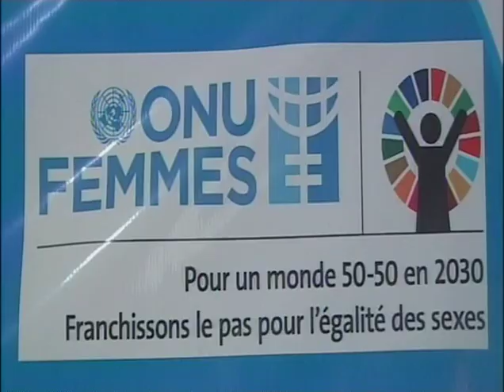WOMEN MEDIA PRACTIONERS JTB de 19H du 23-09-2018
a copy of the TV report of IAWRT Cameroon UN women seminar on women and elections as covered by the state- owned channel, the  CRTV used with permission.